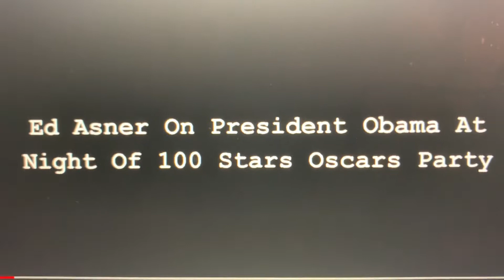Ed Asner Dies At 91 - Famed Actor Shared Political Views At Night Of 100 Stars Oscars Party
Many lnow Ed Asner as star of the Mary Tyler Moore Show.  But I had the pleasure of getting his views on the political issues of the day.

The venue was The Night of 100 Stars Oscars Party  in Beverly Hills (Thanks Edward Lozzi of Edward Lozzi and Associates).  Zennie62Media was honored with the privilege of covering this event for many years.  On two occasions in 2011 and 2014, I interviewed Mr.  Asner.

As the video will share, the Democrat had little resistance to sharing his opinion about Wisconsin Governor Scott Walker, Or President Barack Obama.  And I have been a long time Obama supporter.

Ed Asner was a firecracker who’s contributed to our society by being politically active, not just an actor.